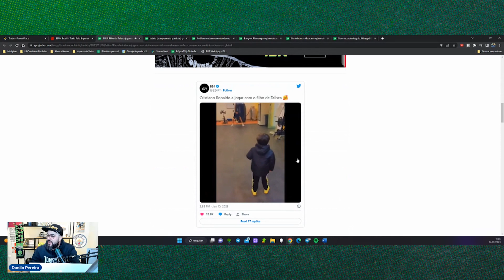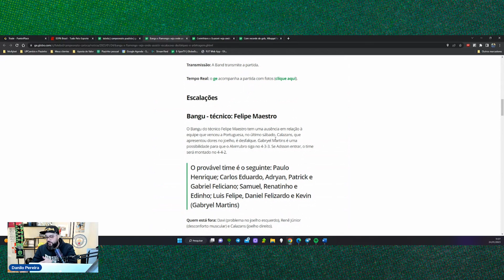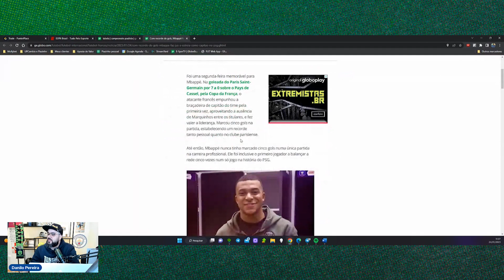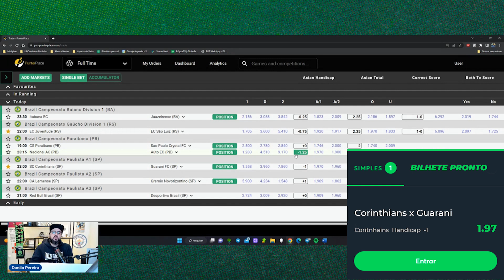☕️PALPITES DE FUTEBOL PARA O DIA 24-01-2023 + BILHETE PRONTO - BDA EP#404☕️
🚀Bom dia apostador! Hoje rápido e prático. E no programa de hoje vamos falar sobre:
 Principais noticias do futebol no Brasil e no mundo.
- Jogos de ontem.
- Jogos de hoje.
- Bilhete pronto.
Então isso galera! Aguardem que teremos mais tarde o vídeo de análises.
Forte abraço e tmj!